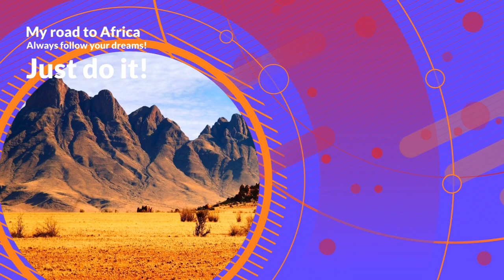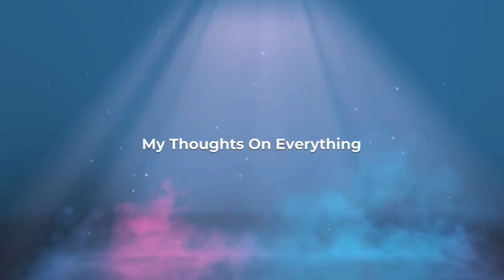Happy New Year? Lying to the Diaspora? need to know before relocate to Africa Ethopia Calendar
Kemet calendar year: 6261
Ethiopian calendar year: 2013
Gregorian calendar year: 2020

Ready to travel to Africa?

I want to tell you guys and girls i appreciate you being here it really motivates me to keep on growing and making new video’s. Because of the community i am learning a lot and i hope everyone is learning a lot from the comments below the videos.

I am Living in the Netherlands and born in the Caribbean. I want to take everyone into this journey to the motherland Africa.

Let’s keep the community positive!

for more about My thoughts on everything!

=-==- Cheap tickets to Africa =-==-

Protect yourself by opening a verified debit card
 Easy for receiving and sending money worldwide. I am using these one to send money and receive money from around the world. After I received it i will deposit it to my own bankaccount.

=-=‘’=-= International bank accounts with a Debit card =-=‘’=-=

As you know we are trying to help people out by collecting money for the locals and for the diaspora that wants to come to Africa but don’t have the resources to do so. By supporting My thoughts on everything community you will support someone that wants to go to Africa.

Are you ready to help community make our brothers and sister dream come true?

Are you a business owner and looking for a way to boost up your revenue? I can recommend you this email software, Why because its cheap and it have everything you need to build a succes campagne and do your email marketing. You can build Landingspages en let it run automatically with the autoresponders.

One of the most common question I see in the comment section is how to make money online or how to make passive income while living in Africa. I need to say it’s not something that wil happen overnight however you can do it! I did it so you can do it also. I need to tell you this is not something that will happen in 1 day or 1 week however if you stick with it you will get it done. Below I added a few links that can help you on your way.

As you all know we need our own social media app. I discussed this in a video and everyone agreed we need a social media. We need this in Africa and the diaspora

gf.me/u/ytip99

For the ladies that wants to get in shape you need to check this out!!